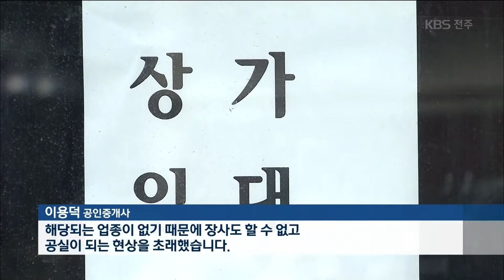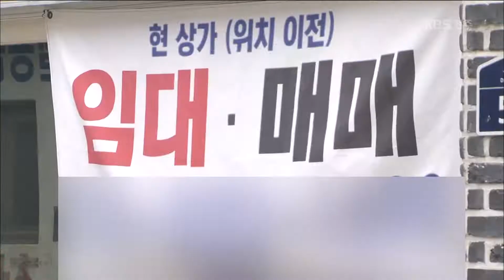[KBS뉴스9 전북] 2018.12.24(월) '이랬다 저랬다' 일관성 없는 전주시 정책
[앵커]

전주시가 주요 현안마다
정책을 번복해 논란이 일고 있습니다.
오락가락 행정으로 불신을 초래하고,
주민 갈등까지 낳고 있습니다.

이지현 기자가 취재했습니다.

[리포트]

지난 4월 역사 도심지구로 지정된
전주 동문 사거리 일대입니다.

전주시는 도심 상업화를 막겠다며,
커피숍이나 패스트 푸드점 등의 입점을 제한했습니다.

하지만 찾는 사람이 줄면서
빈 상가도 눈에 띄게 늘었습니다.

이용덕 / 공인중개사
"해당되는 업종이 없기 때문에 장사도 할 수 없고 공실이 되는 현상을 초래했습니다."

인근 상인과 주민 반발에 전주시는 입점 제한 방침을
다시 논의하기로 했습니다.

김종엽 / 전주시 생태도시국장
공실도 많이 생기고 관광객들의 트랜드에 맞춰서 먹을거리를 제공해줘야 되지 않느냐..

전주 혁신도시 주민센터가 들어설 터입니다.

주민 편의성을 고려해 입지를 정했는데,
전주시가 최근 계획을 뒤집어
이곳에 체육시설을 지으려 합니다.

대신 기존 체육센터 터에는
주민센터를 건립하기로 했습니다.

불과 반년 만에 바뀐 정책에
주민들은 찬반으로 나뉘어 갈등을 빚고 있습니다.

전주 혁신동 주민(음성변조)
"갈등을 부추겨서 기간만 늘리고 일부러 안하려고 하는 그런 술수가 아니냐.."

전주시가 지난 2016년 산업부의 폐기물 처리 사업 허가 당시
하루 만에 동의해준 팔복동 고형폐기물 소각장.

주민 반발이 거세지자 소송을 하는 등
뒤늦게 수습에 나섰습니다.

이문옥 / 전주시민회
"전주시의 백년대계를 내다보면서 도시 미래를 위해서 차근차근 진행해야 되는데 김승수 전주시장의 지금 행정은 오락가락하면서.."

손바닥 뒤집듯 바뀌는 전주시 행정에
시민들의 시선이 곱지 않습니다.